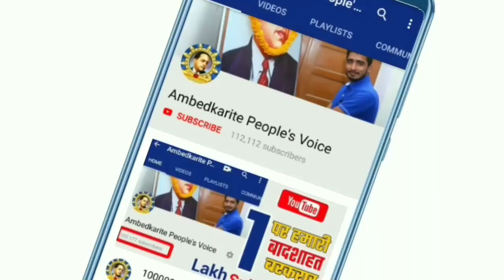बसपा सुप्रीमो Mayawati ने दिल्ली विधानसभा चुनाव में बहुत आगे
हमसे जुड़े -